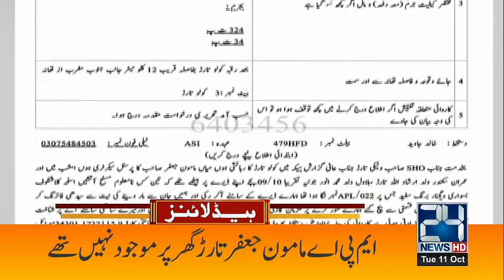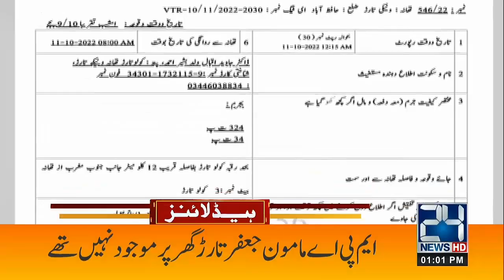CM Sindh Important Meeting | 1pm News Headlines | 11 Oct 2022 | 24 News HD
24 News HD Is One Of The Leading News Channels Of Pakistan Bringing You The Latest Current Affairs From Pakistan And Around The World.  Live National Assembly ,Senate Session And Current Affairs